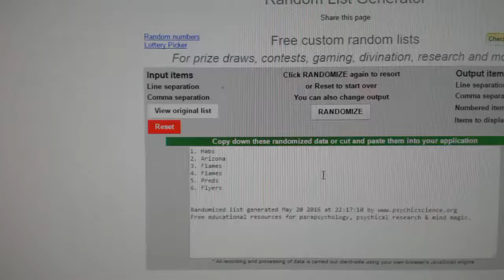C&C #6077 Multi Random